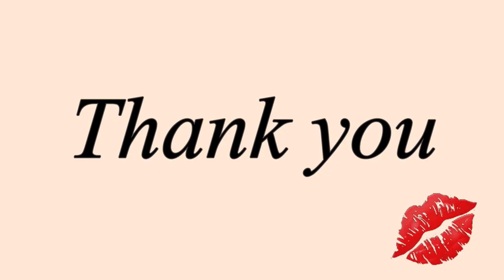Homemade Alfredo Sauce with Chicken and Shrimp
1 stick of butter

Two cloves of Garlic Or 2 teaspoons of a Minced  garlic

2 and a half cups of heavy wiping cream

1 cup of  Fresh parmesan cheese

Optional/ Half a cup of mozzarella cheese

2 Tablespoons of cream cheese

Optional for Cajun Alfredo. cajun Seasoning lol